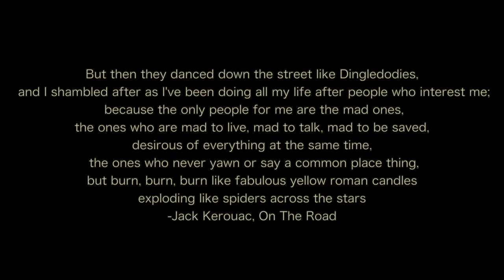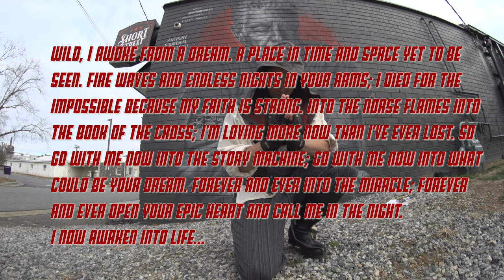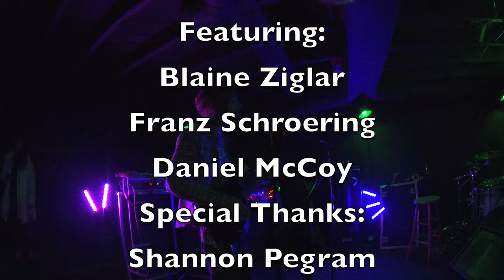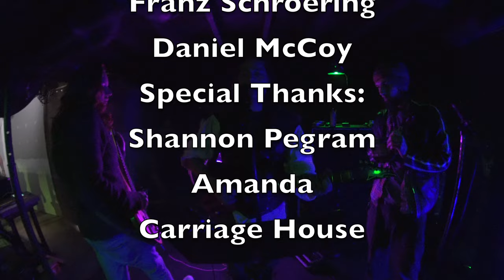Wild Eric's Traveling Podcast: The Film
Wild Eric's Traveling Podcast:

Featuring:

Blaine Ziglar

Franz Schroering

Daniel McCoy

Special Thanks:

Shannon Pegram

Amanda

Carriage House

shoot by Grizzim media